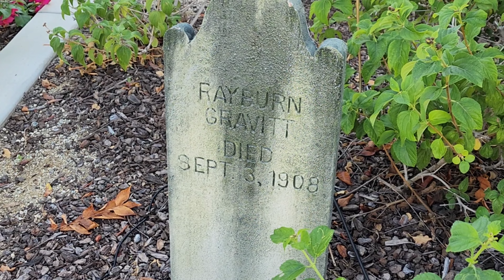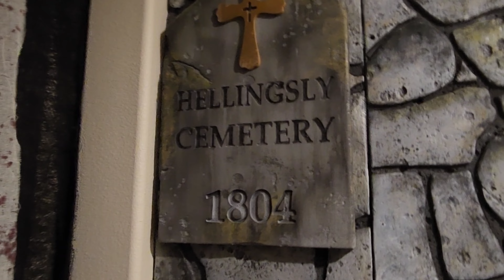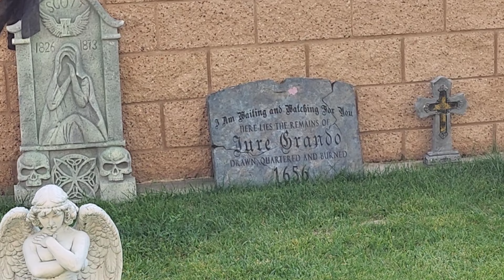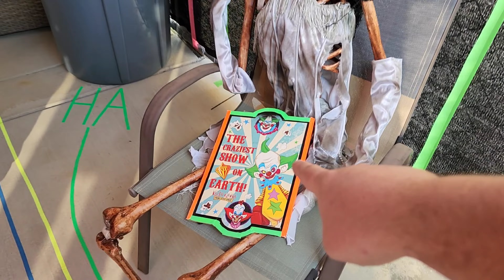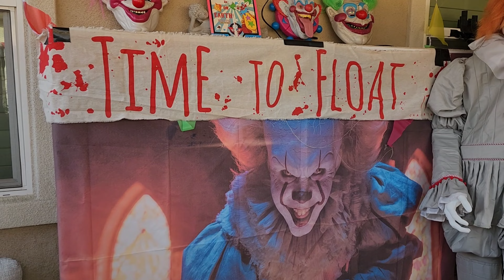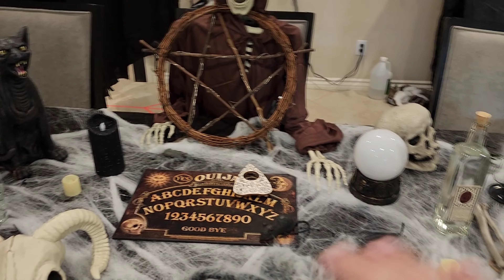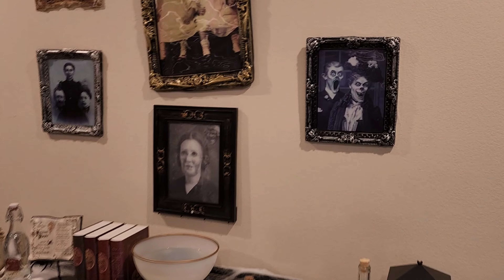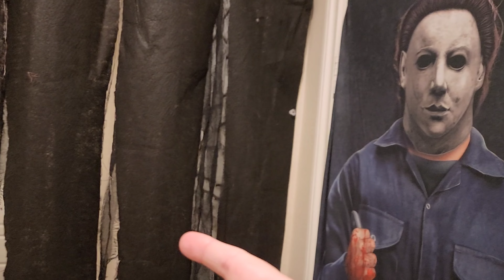WARNING! We Turned Our House Into A HALLOWEEN MAZE! NIGHTMARE HILL 2023 Daytime Tour!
WARNING! VERY SCARY! Our House has been transformed into an actual Halloween Maze for the very 1st time! Today we take you inside the one and only NIGHTMARE HILL through a full VIP Daytime Tour! See all the behind the scenes setups and secrets and details you'll be too scared to notice once the lights go off! Our House will actually be open for 2 days this year to allow neighbors, friends, family and trick or treaters to experience this fun and spooky annual event! Who knows, maybe one day, public details will be announced!